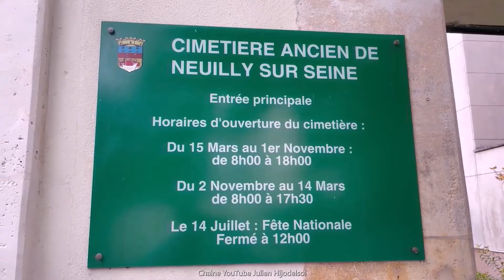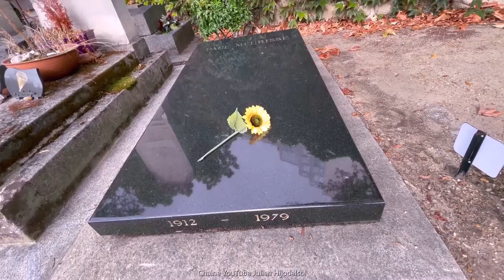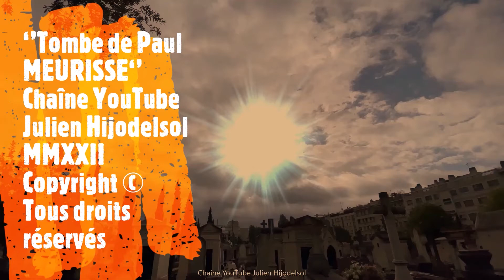Tombe Paul MEURISSE comédien, Cimetière ancien de Neuilly-sur-Seine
Paul Meurisse, né le 21 décembre 1912 à Dunkerque. Acteur prolifique au cinéma, il est également un comédien de premier plan au théâtre. Son rôle le plus connu au cinéma, est sans doute celui du mari dans ‘’les Diaboliques’’, mais on ne peut oublier ses rôles dans : Le Dessous des cartes, La Tête contre les murs, La Vérité, Le Majordome, Le Deuxième Souffle, L'Armée des ombres, en autres…
Paul Meurisse meurt d'une crise cardiaque le 19 janvier 1979 à sa sortie de scène où il jouait ‘’Mon père avait raison’’. Visite de sa tombe au cimetière ancien de Neuilly-sur-Seine, et dépose d’un tournesol symbole d’admiration et de respect pour cet homme.
NOTE DE JULIEN. Ses mémoires : ‘’Les Éperons de la liberté’’, paraissent peu de temps après sa mort.